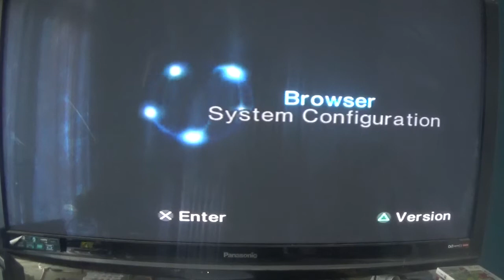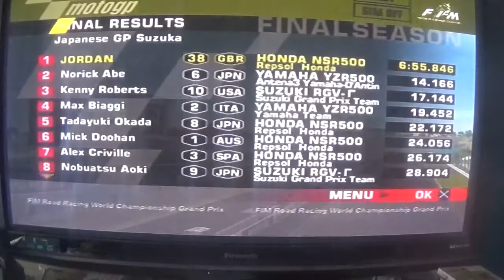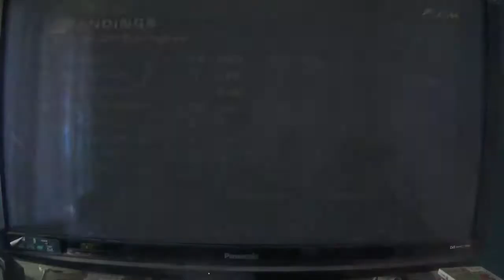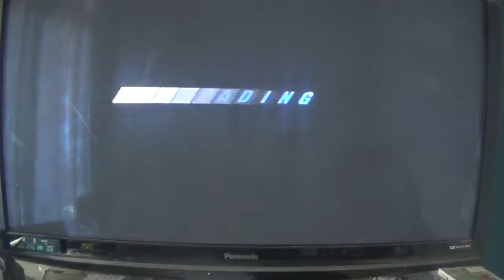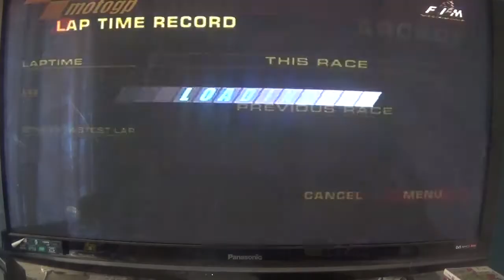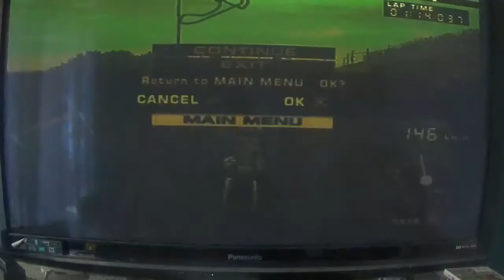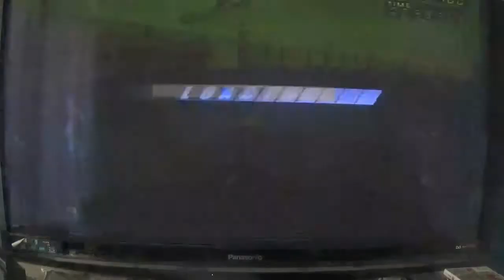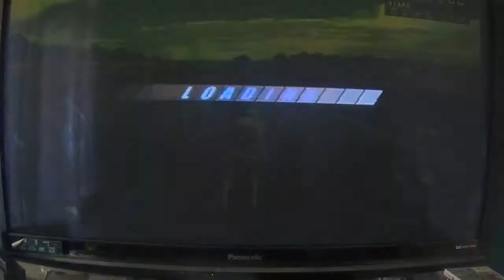motogp namco walkthrough part 1